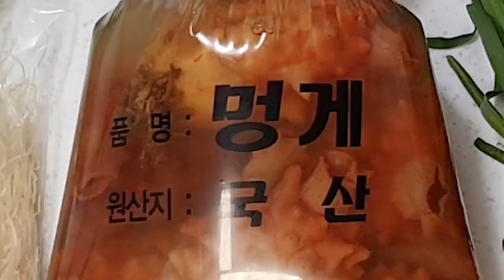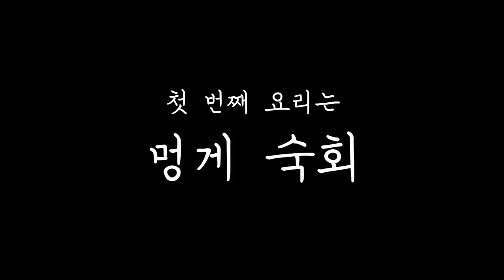[SUB] 대 환장 멍게 파티! 멍게가 왔어요~ Oh my goodness! sea squirt party!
멍게~ 멍게가 왔어요~
그냥 회로만 먹어봤던 멍게로
세 가지 음식을 만들어 봤답니다!
그럼 맛있게 보세요🧡

* I need your help to add subtitle for this video. If you can help me,
please go to the link below and participate in making subtitles.

＊ Kevin MacLeod의 Barroom Ballet - Silent Film Light은(는)
에 따라 라이선스가 부여됩니다.

무단 업로드를 금지합니다. 영상을 공유하실 땐 유튜브 링크를 사용해주세요.